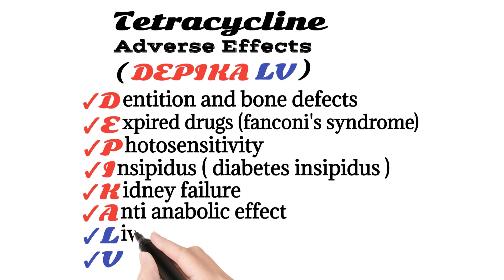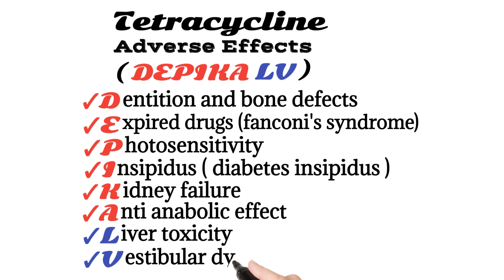Tetracycline adverse effects | pharmacology mnemonics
Tetracycline adverse effects | pharmacology mnemonics @m_m786